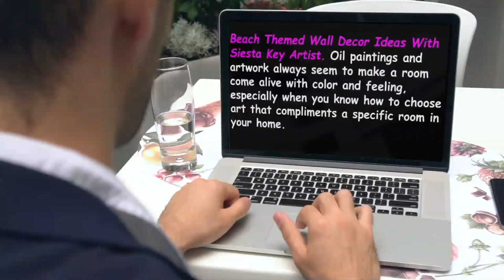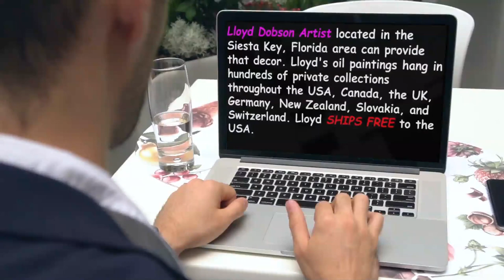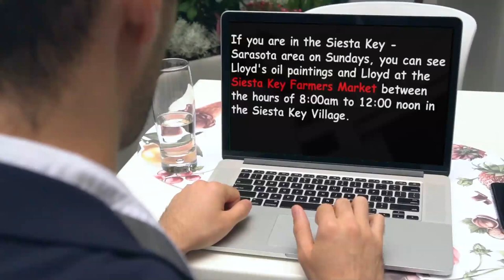Wall Décor Ideas From Siesta Key Artist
Wall Décor Ideas From Siesta Key Artist. Beach themed wall decors with this stylish artist can add an element of excitement to any home. These designs are characterized by colorful and elaborate designs that provide a stimulating backdrop to any décor.

Lloyd Dobson Artist located in the Siesta Key, Florida area can provide that décor. Lloyd's oil paintings hang in hundreds of private collections throughout the USA, Canada, the UK, Germany, New Zealand, Slovakia, and Switzerland. Lloyd ships FREE to the USA.

Oil paintings and artwork always seem to make a room come alive with color and feeling, especially when you know how to choose art that compliments a specific room in your home.

If you are in the Siesta Key - Sarasota area on Sundays, you can see Lloyd's oil paintings and Lloyd at the Siesta Key Farmers Market between the hours of 8:00am to 12:00 noon in the Siesta Key Village.

For additional information on Lloyd Dobson Artist, please visit his